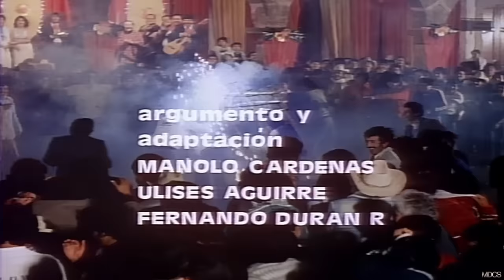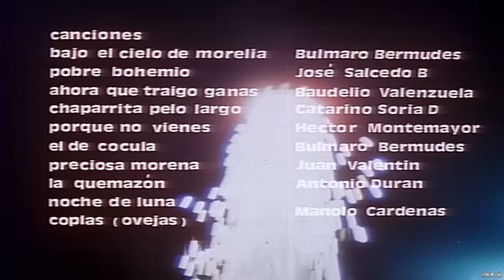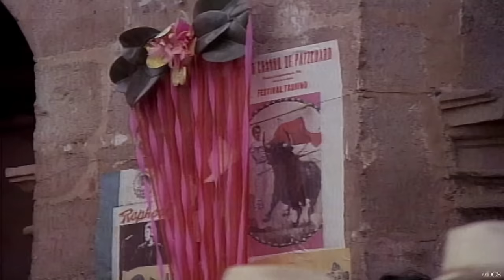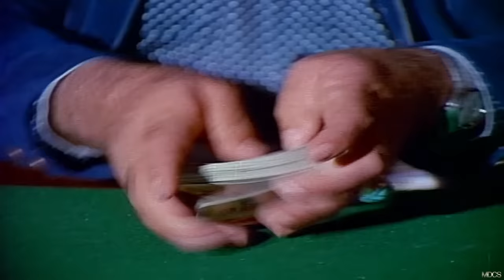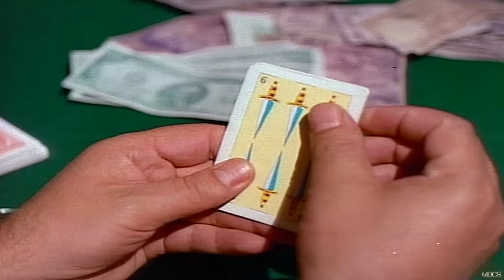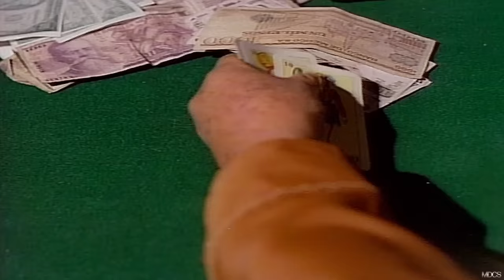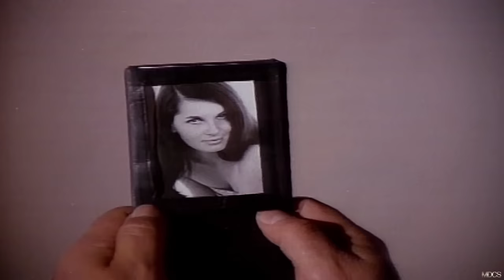"LAS OVEJAS DESCARRIADAS" Gerardo Reyes Comedia Ranchera Película completa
Seis primos se reúnen en el rancho de un tío, para enamorar a tres hermosas primas.
Una película clásica y típica de México, llena de divertidísimas situaciones, romances tórridos y música popular. Una estupenda pelicula Mexicana.
Reparto:  Gerardo Reyes-Lorenzo de Monteclaro-Polo Polo-José Natera-Felipe Arriaga-Zoila Flor

Largometraje con todos los derechos mundialmente reservados y legales en exclusiva para este canal de YouTube, bajo Licencia con Maria Clara Mata y Espinosa y Ulises Aguirre Productor Ejecutivo Eco Films

 "LAS OVEJAS DESCARRIADAS"

Genero: Comedia Ranchera
Duración: 89 minutos
Formato: HD Alta Definición
Año de Producción:1983
Productor: Ulises Aguirre / Eco Films
Copyright©Maria Clara Mata y Espinosa/Ulises Aguirre/Eco Films
Director: Fernando Duran